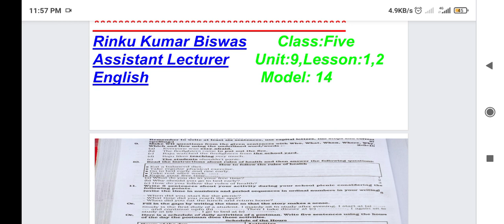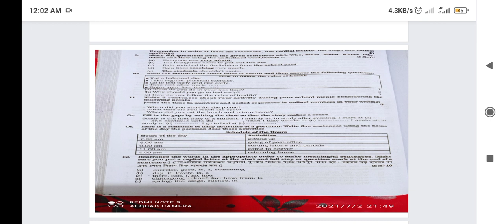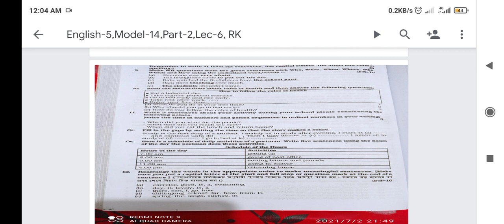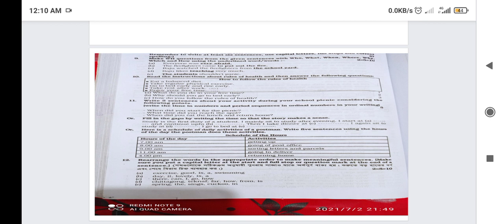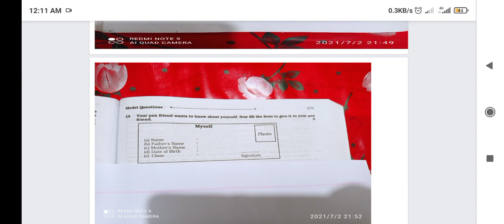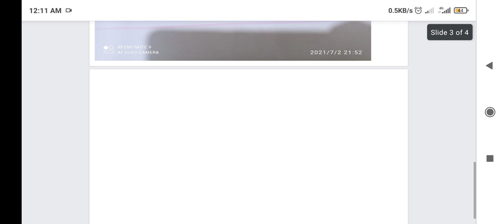English 5,Model 14,Part 2,Lec 6, RK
শ্রেণি:৫ম
বিষয়:ইংরেজি
অধ্যায়১৪:(লেকচার-০৬)
শিক্ষক: রিংকু কুমার বিশ্বাস, প্রভাষক(ইংরেজি)